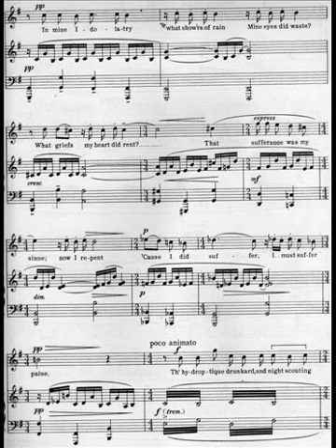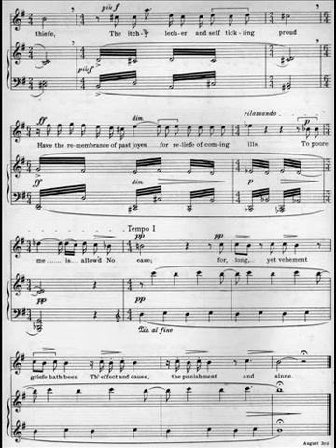Benjamin Britten, The holy sonnets of John Donne (Oh might those sights and tears)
Peter Pears (tenor), Benjamin Britten (piano).

JOHN DONNE - Sonetti sacri (III)

Oh potesser quei sospiri e quelle lacrime vane
Tornar di nuovo al petto e agl'occhi di chi spera,
per un nobile e santo affanno, ora non più inane,
e poter piangere a frutto per una causa vera.

Quali pianti furon sprecati nel mio idolatrico passato,
 di quali pene si vestì il mio cuore in quel profano tempo:
patire ciò fu il mio peccato. Ora mi pento,
giusto è ch'io soffra, per aver sofferto invano.

L'inquieto lussurioso, l'idropico beone,
così come il narciso od il ladrone
hanno il ricordo di gioie trascorse
che li accompagna nel duro avvenire.

Nulla di ciò mi vien  permesso, poiché per me il dolore
fu causa e pure effetto, e del peccato ahimè, l'ispiratore.